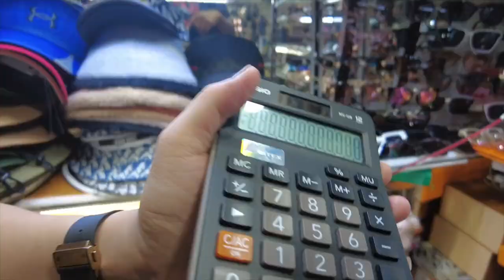BEST FAKE MARKET EVER IN VIETNAM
Ho Chi Minh City/ Saigon is known for a lot of things, but if you don't check out Ben Thanh Market you are really missing out on a great experience. The hustle of the people in Vietnam is remarkable.
This is by far the best flea market i have ever been to.